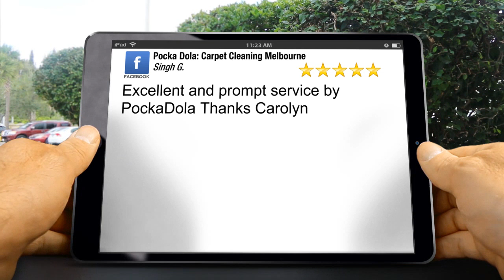Pocka Dola: Carpet Cleaning Melbourne Brunswick West Great Five Star Review by Singh G.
New Rating

Excellent and prompt service by PockaDola Thanks Carolyn

6/677 Park St
Brunswick VIC
3056